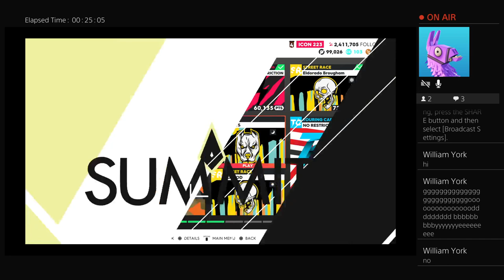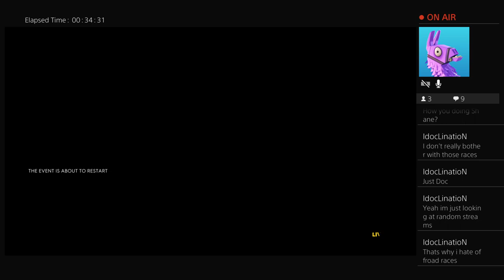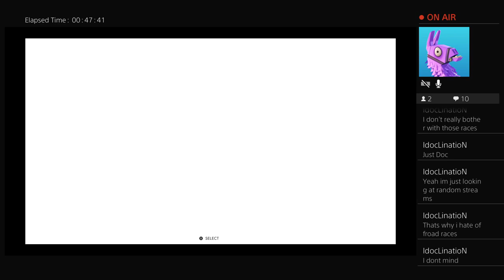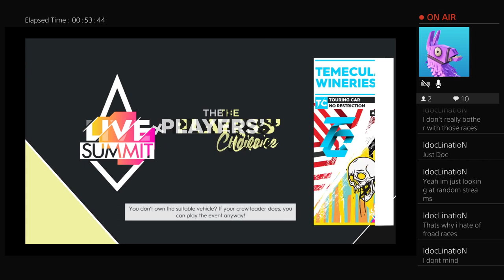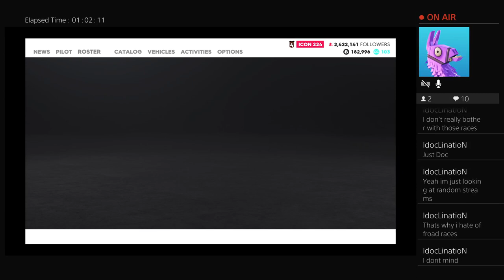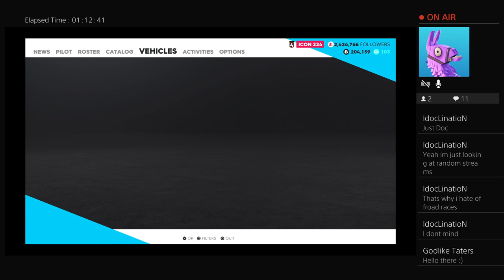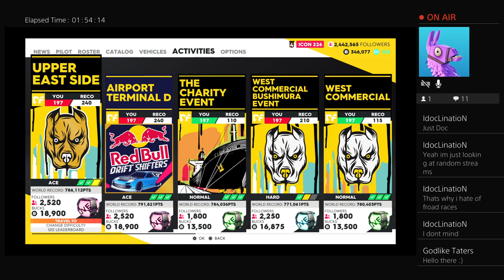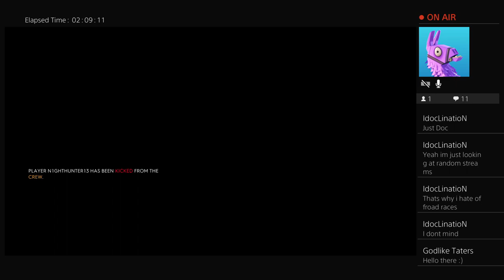Crew 2 with David Marcus